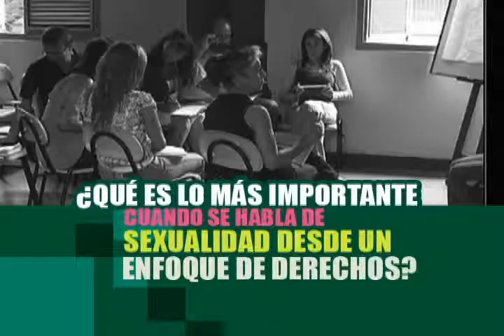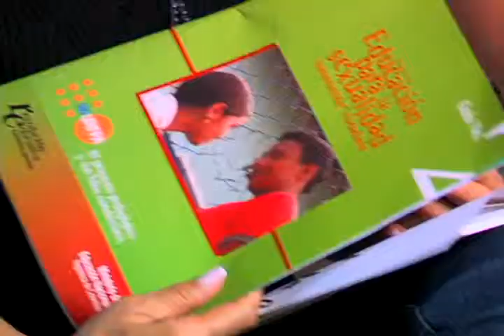EDUCACIÓN SEXUAL EN EL COLEGIO 2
EDUCACIÓN SEXUAL EN EL COLEGIO